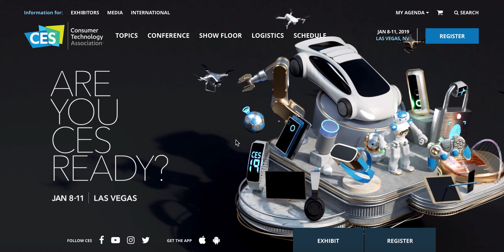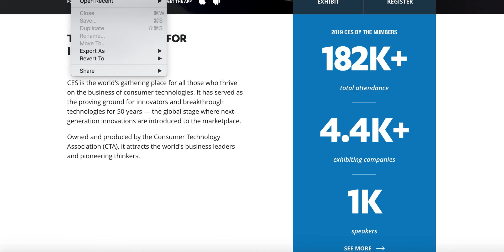CES 2019. How can TVS Improve in 2019?